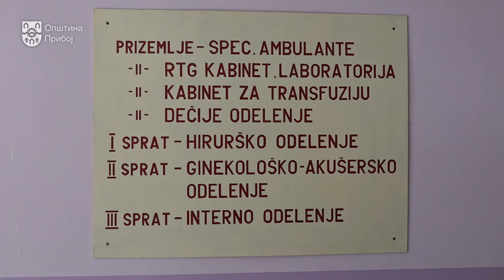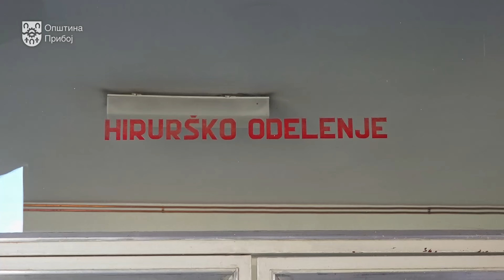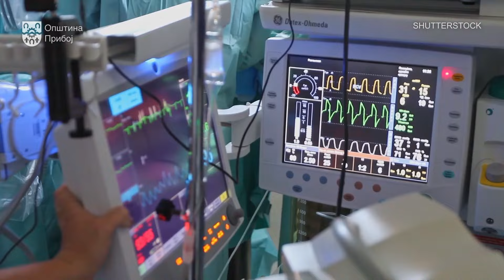Нови лекари у Болници Прибој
Лепе вести стижу из Болнице Прибој, где је или ће у најскорије време, бити ангажовано 12 нових лекара специјалиста хирургије, гинекологије, интерне медицине, педијатрије, медицинске биохемије, лекара опште праксе, а у током месеца очекује се да са радом поново почне са радом и кардиолошка амбуланта, за сада једном седмично.

Камера и монтажа: Михајло Поповић